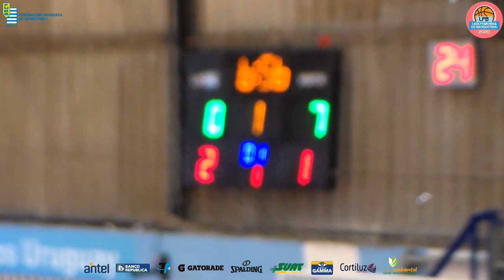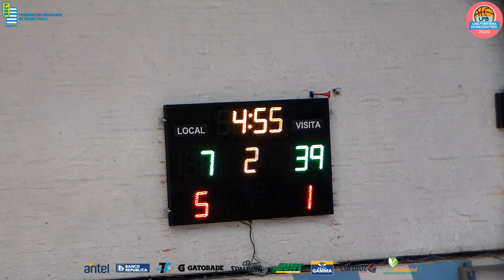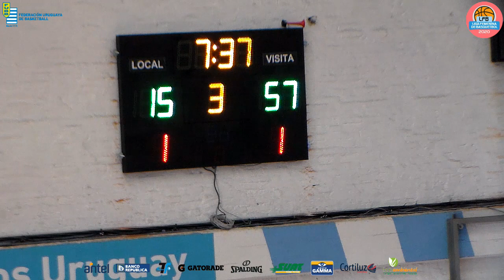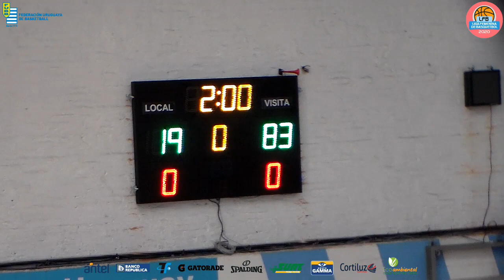Fecha 2: Montevideo 28 vs 108 Remeros de Mercedes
Liga Femenina de Basketball 2020
Federación Uruguaya de Basketball

Lugar: Cefubb  ||  5/09/2020